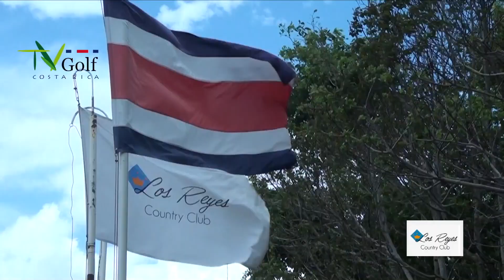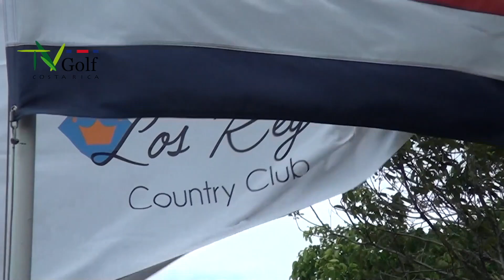TVGolf: 1era parte Torneo de parejas, ANAGOLF, Los Reyes 2024